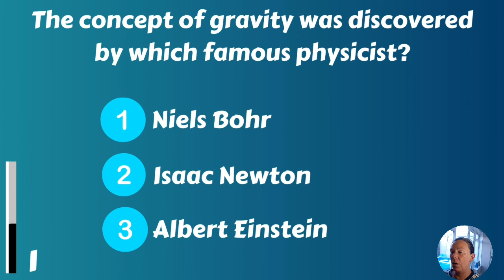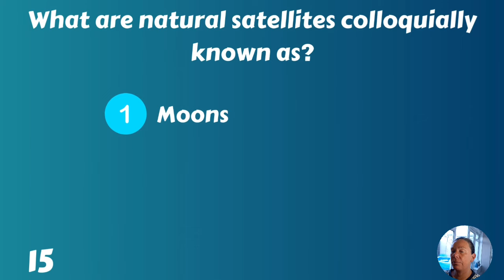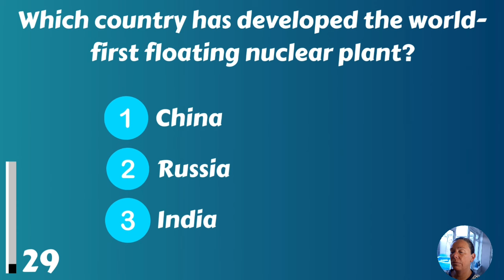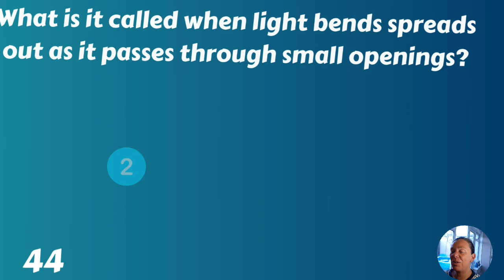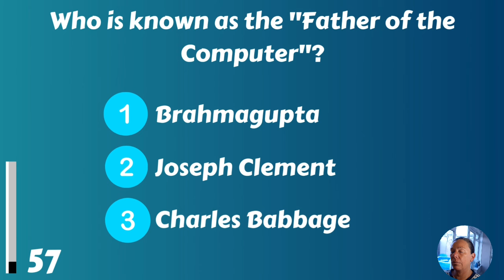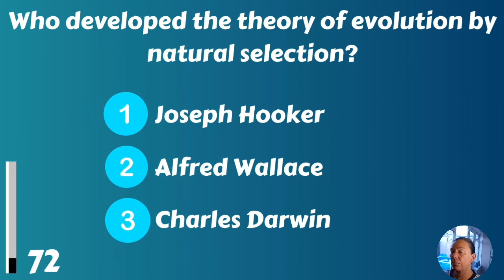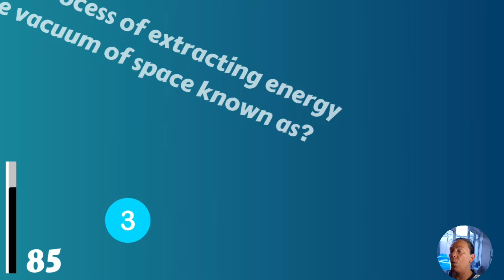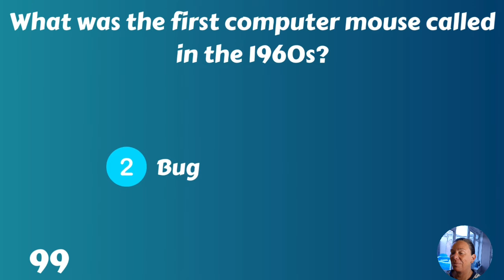Science and Technology Quiz For People With An IQ Of 130+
Science & technology quiz - how many questions can you answer? Let us know your score in the comments!